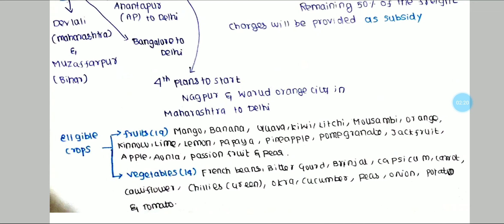14.10.2020 || PIB in Tamil for UPSC